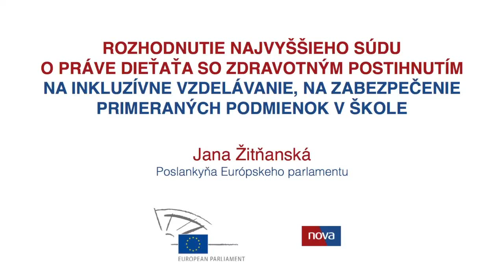Jana Žitňanská: Právo detí so zdravotným postihnutím na podporu v školách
Slovenský Najvyšší súd rozhodol, že deti so zdravotným postihnutím majú právo na inkluzívne vzdelávanie.